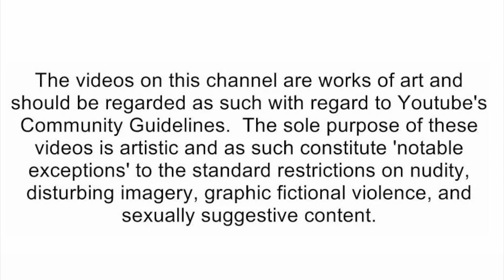Gabe's World - Gw Movie Bonnie’s Strawberry Watermelon Prime [reaction]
🛑Social Media's🛑